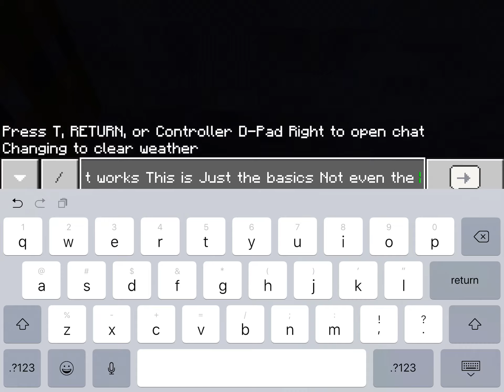Minecraft The Stuck Forever Trap [Basic Level] Tutorial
Enjoy this free Tutorial It’s been a long time I Haven’t done that in a long time.

Next Vid Coming Up It’s Rewind Time But It’s Actually Remixed